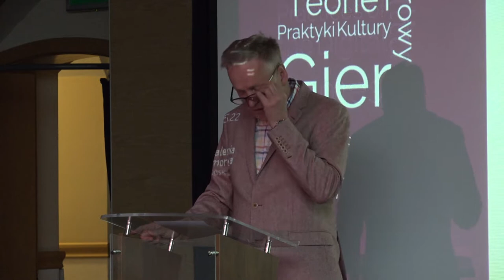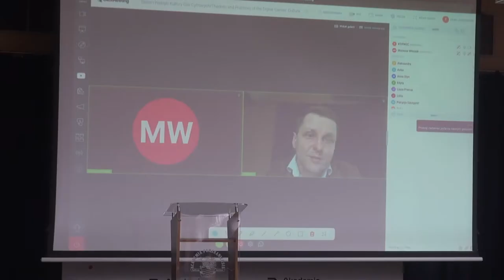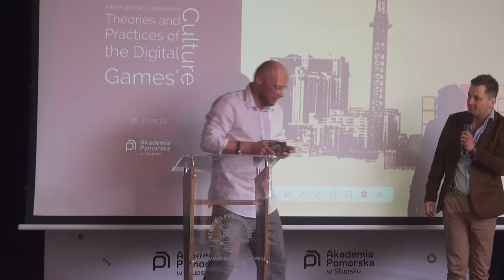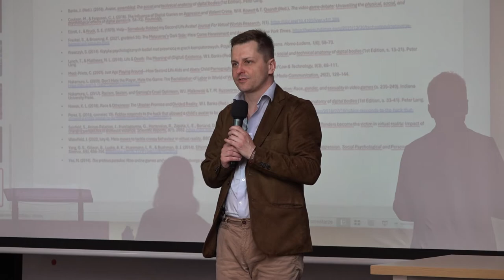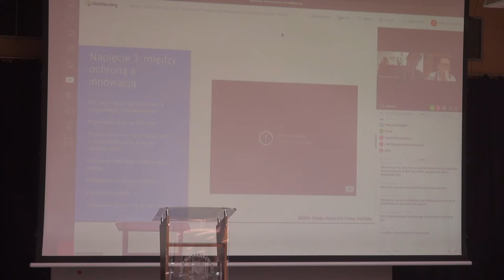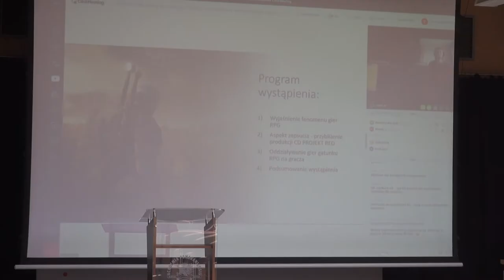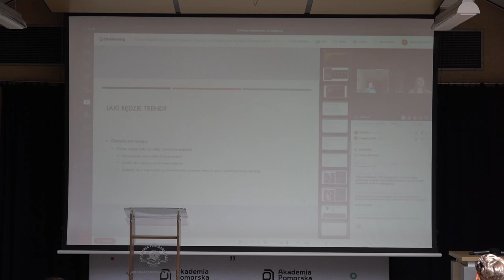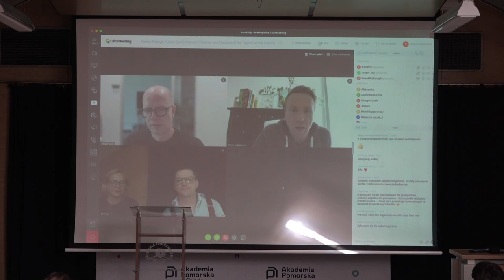Teorie i Praktyki Kultury Gier Cyfrowych | Konferencja o gamingu i grach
I Międzynarodowa Konferencja Naukowo-Metodyczna „Teorie i Praktyki Kultury Gier Cyfrowych”

Mając na uwadze wieloaspektowość oraz wielowymiarowość zagadnień
obejmujących podejmowaną problematykę do uczestnictwa w konferencji
zapraszamy wszystkich badaczy zainteresowanych zarówno samymi grami
cyfrowymi (komputerowymi/konsolowymi/mobilnymi), jak i kulturą z nimi
związaną, tj. medioznawców, groznawców, pedagogów, socjologów,
psychologów, filozofów, oraz przedstawicieli wszystkich pozostałych
a niewymienionych tu nauk i dyscyplin naukowych zarówno społecznych/humanistycznych, jak i informatycznych. Do udziału
w przedsięwzięciu serdecznie zapraszamy studentów, kadrę zarządzającą
oświatą, w szczególności: dydaktyków/nauczycieli zainteresowanych
wykorzystaniem gier cyfrowych w procesie uczenia/nauczania, przedstawicieli samorządowych, organizacje pozarządowe, a także wszystkich związanych z branżą grową.

Jesteśmy głęboko przekonani, że spotkanie teoretyków z praktykami okaże się mieć szczególną wartość poznawczą oraz dydaktyczno-metodyczną. Fakt, gry cyfrowe, ale też mnogość praktyk oraz zjawisk im towarzyszących stały się istotnym uczestnikiem zmian społeczno-obyczajowych spowodował, że nie sposób już mówić o grach, nie mówiąc przy tym o całej kulturze z nimi związanej, zarówno w jej wymiarze materialnym, jak i niematerialnym. Oznacza to, że badając kulturę gier cyfrowych uwzględniać musimy również jej historię, potencjał edukacyjny, wymiar estetyczny, kontekst ideologiczny oraz wszystko to, co choć w kulturze tej obecne, to z różnych powodów nie zawsze „widoczne”.

ROZKŁAD JAZDY:
00:00:00 Prolog i przywitanie gości
00:26:30 Prezentacja gry "Hex Integration"
00:41:38 Czy można wyjść z gry (cyfrowej) O graniach między grą online a grą offline i granicach między zabawą a edukacją, mówi: Marek Jarosław Spychała
01:00:27 LGBT+: Czy gry wideo "wciąż są trochę z tyłu"?, mówi: Mateusz Witczak
01:32:10 Atari z Peweksu, karateckie w salonie, giełdy i Bajtki - świat gier komputerowych w polskiej popkulturze przełomu lat 80. i 90., mówi: Wojciech Przylipiak
02:20:22 Dostrzec niewidoczne. (kon)Teksty ideologiczne w grze Grand Theft Auto V, mówi: Mateusz Świderski
02:29:24 O sztuce grania oraz przegrywania, czyli o naturze wyzwań w grach From Softwate, mówi: Franciszek Sochoń
02:40:33 Przemoc wobec awatara - rozważania teoretyczne i praktyczne zastosowania, mówi: Marta Tymińska
02:56:07 Philocraft
03:14:32 Paradoksy Retrogrania, mówi: Paweł Grabarczyk
03:48:33 Sztuczna inteligencja i flow w grach komputerowych, mówi: Piotr Szczuko
04:14:21 Gry cyfrowe w życiu osób starszych - szanse i zagrożenia, mówi: Damian Gałuszka
04:40:00 Kwestia wyboru - dysonans etyczny w świecie przedstawionym gier RPG (na przykładzie produkcji CD Projekt RED), mówią: Mikołaj Jagła i Dominika Klucznik
05:05:18 Instagramowe oglągranie, mówi: Małgorzata Bulaszewska
05:28:00 Broń kupisz u Ozziego. Brütal Legend i narracje kultury metalowej, mówi: Grzegorz Zyzik
05:41:13 Homo Ludens and Game Machines: To What End?, mówi: Katarzyna Jerzak
05:56:19 Jesper Juul
06:35:05 Epilog i zakończenie konferencji